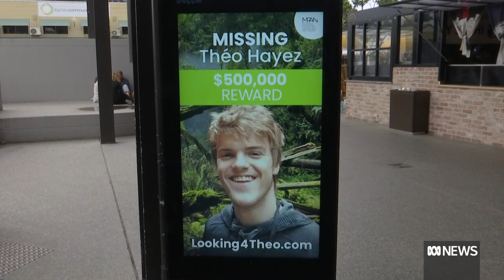Fate of Belgian backpacker Theo Hayez remains a mystery as coroner delivers findings | ABC News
It's been more than three years since Belgian backpacker Theo Hayez went missing in Byron Bay. Now, a state coroner has concluded that the 18-year-old is dead.
The manner of his death remains a mystery, but his family are still hopeful they will one day learn the truth.